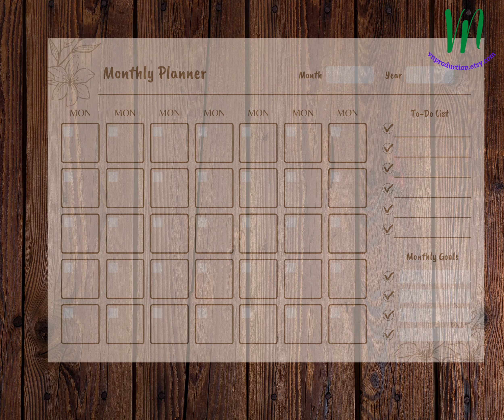Monthly planner Coffee theme | Buy and download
You can purchase the  monthly planners from the link.

These are professionally designed monthly planners that you can print and use or enjoy on your any electronic device.